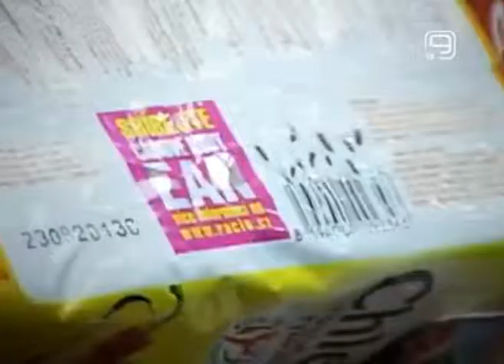TV KANAL9, NOVI SAD: ZDRAV ŽIVOT NIJE SKUP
U današnje vreme često se govori da bi svi trebalo da povedemo više računa o svom zdravlju, odnosno da se pravilnije hranimo, da imamo više obroka u toku dana i da se što češće bavimo fizičkom aktivnošću.